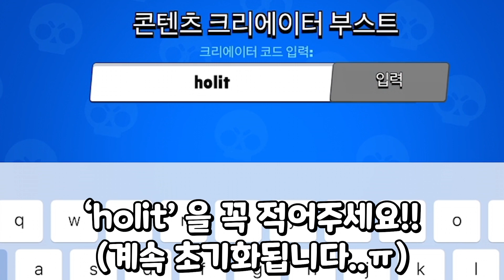*드디어 신규 전설 브롤러 등장!!* 신규 가젯 & 무료 최초 스킨까지..!? 브롤토크 미리보기 [브롤스타즈]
안녕하세요 돈안쓰고 즐기는 게임 꿀팁 전문가, 홀릿입니다!

@홀릿 캐릭터 제작: 아이사유
@채널 아트 제작: 퓨어 디자인
@영상 인트로, 아웃트로 제작: 강렬한파인애플
@홀릿군단 로고 제작: PinaRia